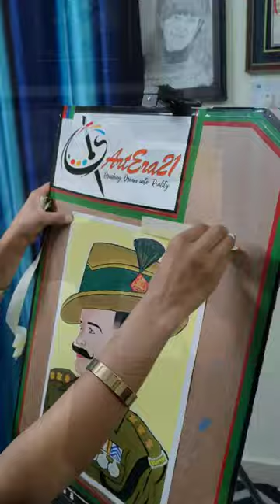acrylic painting kumaouni Army Officer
@ArtEra21 Painting vedio yt shorts